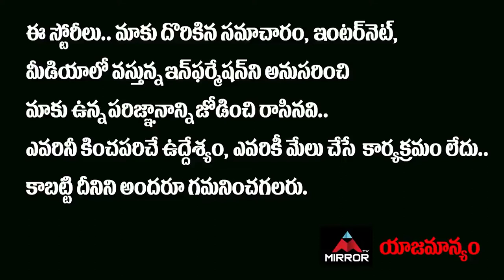AP High Court Justice Lalitha Kanneganti Farewell Video | YS Jagan | Mirror TV Politics